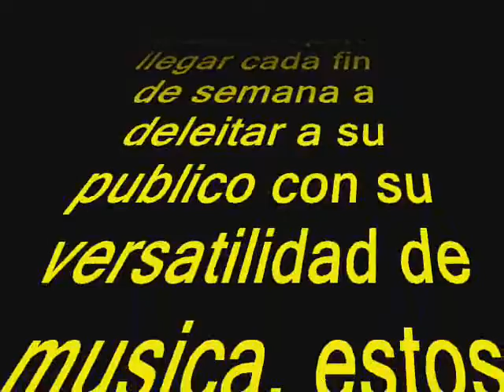forajidoz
los reyes del pasito chihuahuence alan & cesar quintana y EL cebollo & iVAN.